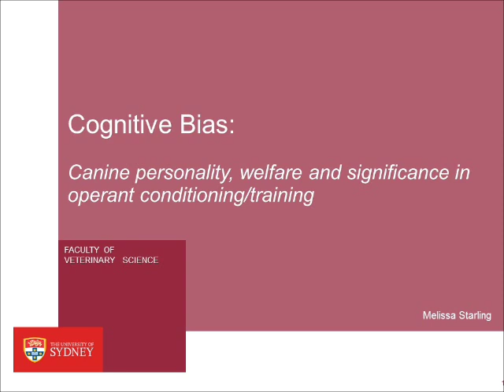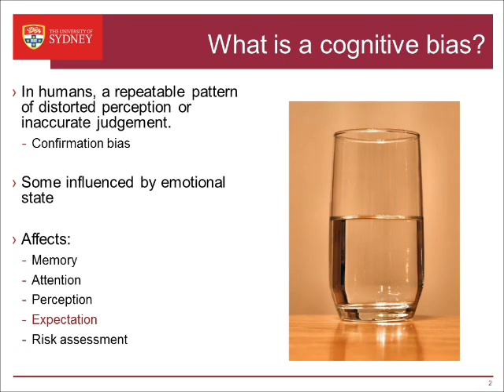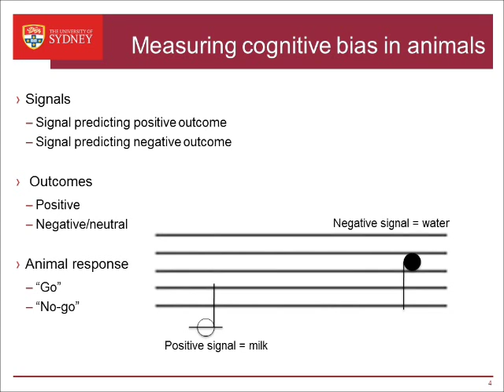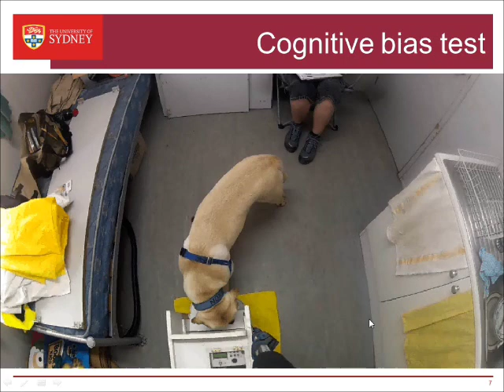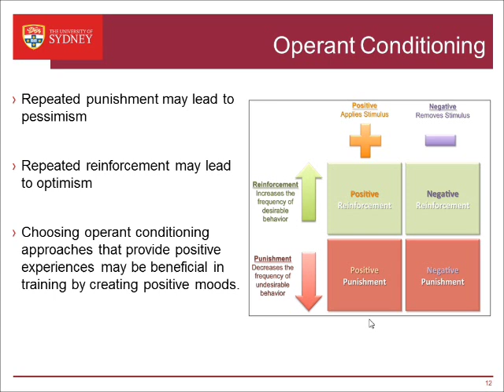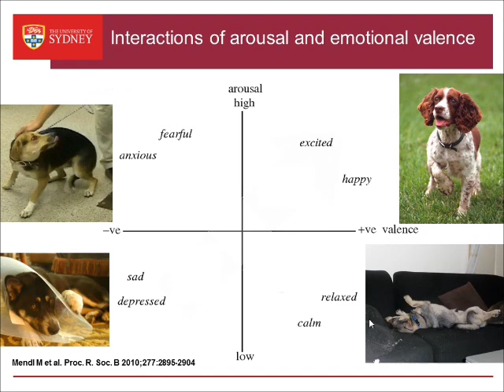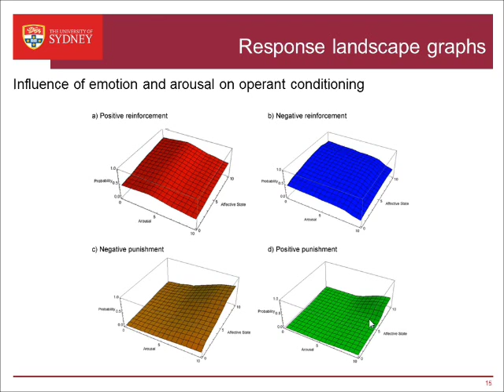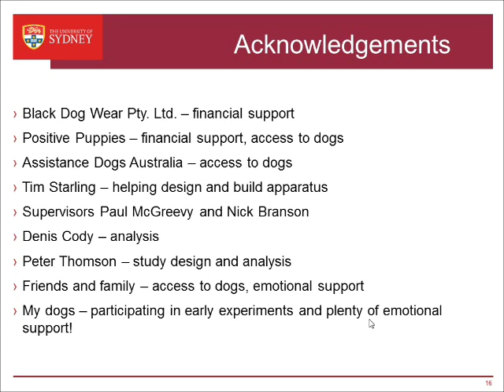Working Dog Conference 2013 | Melissa Starling | Cognitive bias in dogs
Melissa Starling's presentation from Working Dogs 2013 Conference 4-5 Nov 2013 Sydney Australia, hosted by the Working Dog Alliance.